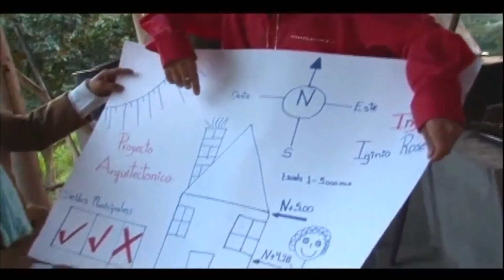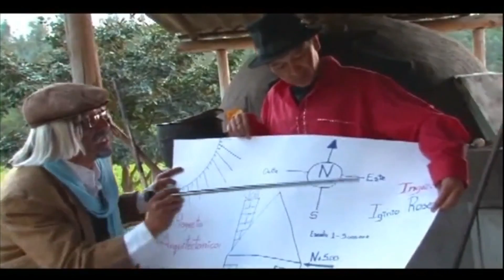Los CHEZTOSOS ►Primicia Oficial 2019 lo más nuevo ►virtu@lmusic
Los CHEZTOSOS► El Encargo y Buscando el Saumero de la Selva►Chestosos...Primicia Oficial 2019 lo más nuevo ►virtu@lmusic
ooooooooooooooooo
oooooooo
oooo
oo
Chestosos 2018
Chestosos 2019
Chestosos lo mas nuevo
Chestosos Primicia oficial
Chestosos Ecuador
Chestosos lo mejor
Chestosos Buscando el Saumero
Chestosos Quebrada encantada
Chestosos Juliancito
Chestosos Bruja
Chestosos Batman
Cheztosos Mal aire
Cheztosos Boxeador
Cheztosos Karateca
Cheztosos 2017
Cheztosos 2016
Cheztosos 2015
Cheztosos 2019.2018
Cheztosos mejor comedia
Cheztosos comicos ambulantes ecuador
Cheztosos en Perú
Cheztosos lo que copia Cholo Juanito
Cheztosos Original
Cheztosos Comicos originales
Cheztosos siempre Paztusos
Cheztosos EE.UU
Cheztosos el ENCARGO
Cheztosos CHISTES PASTUZOS
Cheztosos PARA REIR
Cheztosos EN EL MUNDO
Cheztosos EN VIVO